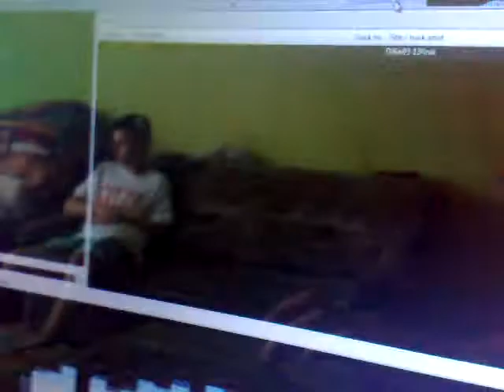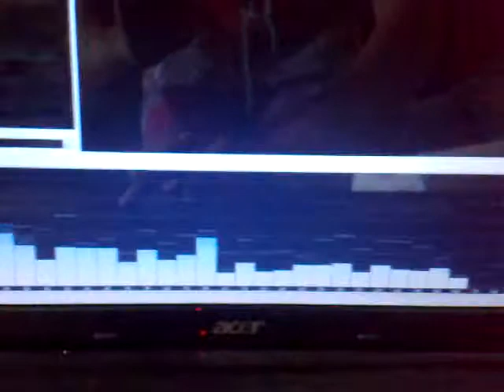Większa moc :D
Powiedzcie mi jak przy takim ustawieniu bas jest najmocniejszy to wina akustyki pokoju czy coś z przeciw fazą?
Moc może jakieś 25% Konrad już wiem co ty czujesz w pokoju miazga :D
Nie wyobrażam sobie możliwości dołożenia w domu nawet 1x 15" suba do tego..
Na sale może.. Ale to i tak kwestia testów. Do domu nigdy :D